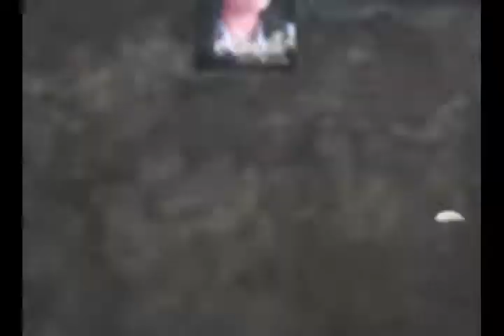DKA CP IMORTAL CASE PRE VIDEO BSN DLSHSI CNSM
This was for you Case presentation for Diabetic ketoacidosis and Cerebral Palsy using Adobe After effects and photoshop for the images